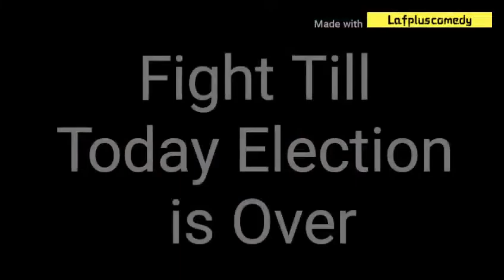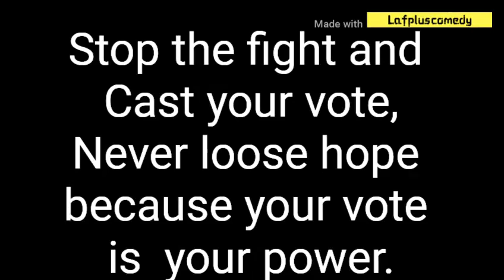Nigeria Election 😀😀😁When INEC shifted Election😀(episode 45)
😀😀😁hahaha...see how two prodigal Nigeria citizen of APC & PDP fight from 16 of January to 22 of January😀...lolz na them go tyre ooooooooo